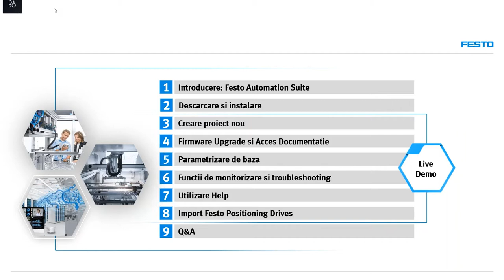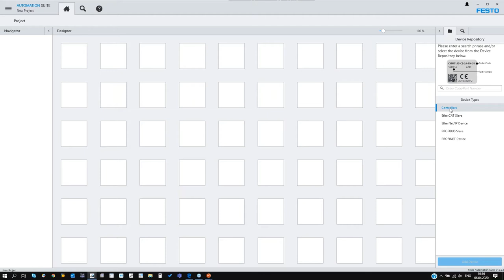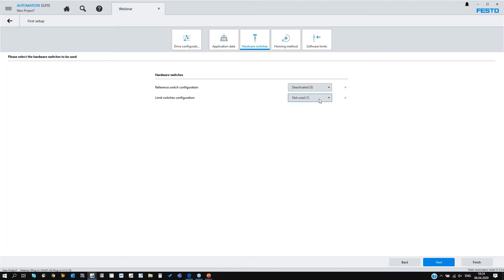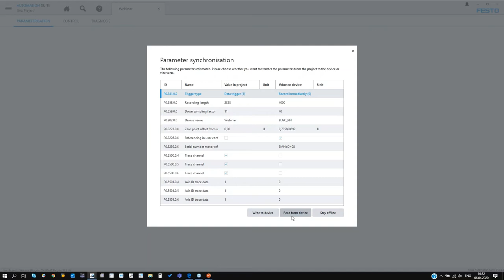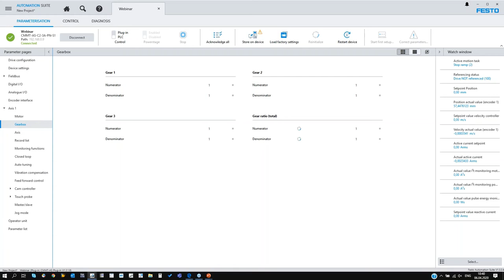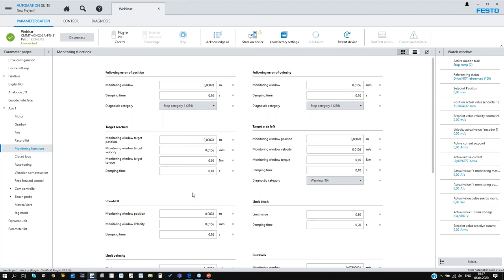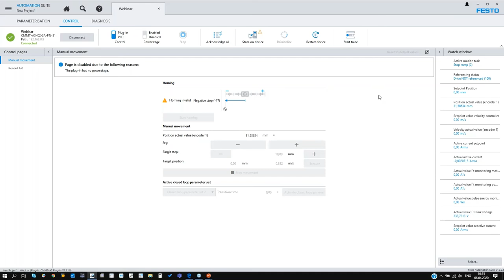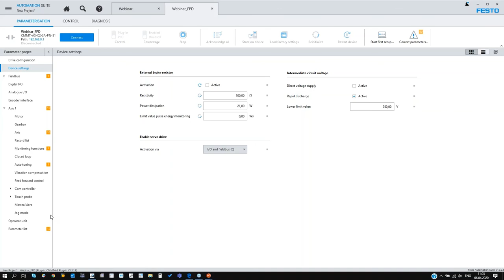Festo Automation Suite – Parametrizare si Functii de baza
Platforma de automatizare: Festo Automation Suite - partea 1
Beneficii oferite de utilizarea acestei platforme:
• Parametrizarea corecta a controllerelor Festo in functie de specificul aplicatiei
• Timp redus pentru punerea in functiune a echipamentelor prin familiarizarea cu software-urile Festo
• Posibilitati de troubleshooting la dispozitia dvs.